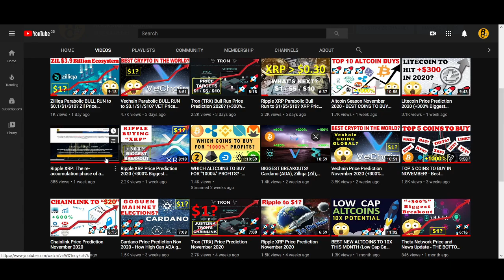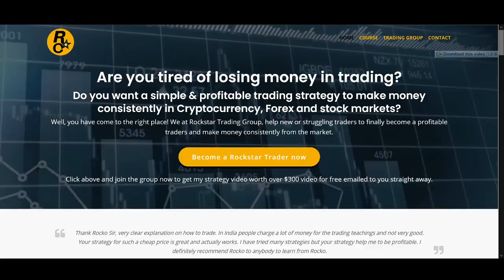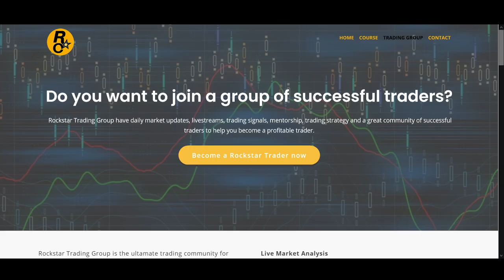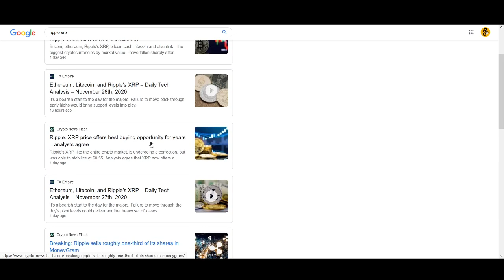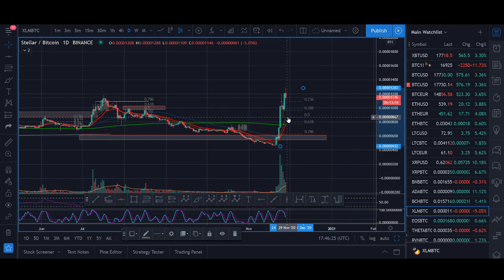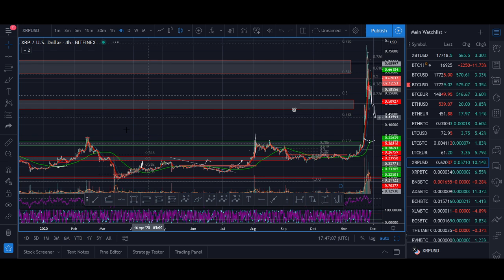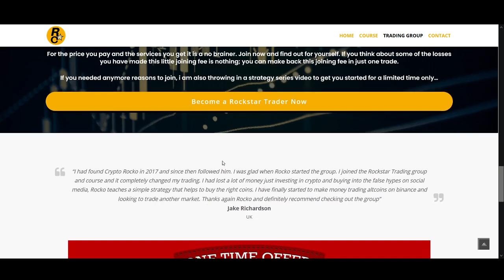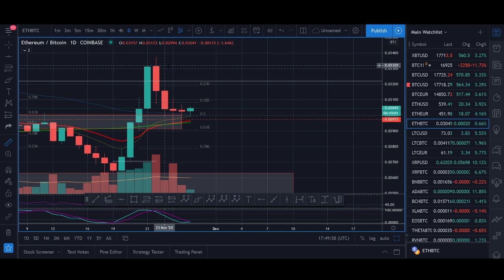XRP XLM Price Prediction 2020 - $1/$5/$10 Price Possible in this Bull Run?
♥ BTC: 17isdB1axM3VB4w6kT4w53Kh7SHE24MeBv
♥ ETH: 0xb35c7a69c0f1aed0e017bf3f2e335868d82b01ef
♥ LTC: LayvBFb9dntcSsQrb8dKoWqd4B4mL8sooK

Regards,
Rocko